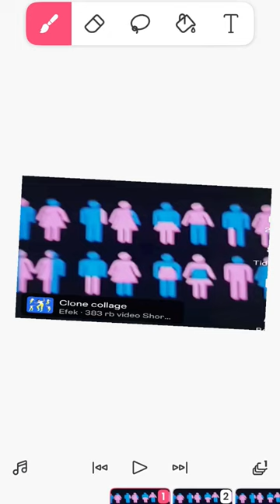i female but my legs its boy????